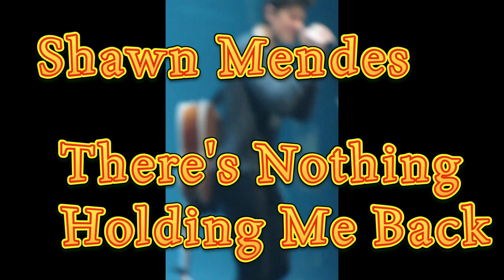Shawn Mendes at the Hydro Glasgow 2017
This is a collection of clips I took at the concert, I didn't have time to edit much but enjoy!

Song Listing:
0:14 Falling For You (James TW)
2:20 There's Nothing Holding Me Back
3:00 The Weight
4:44 A Little Too Much
8:08 Lights On
11:47 Bad Reputation
12:48 Life Of The Party
16:26 Patience
19:15 Roses (Idk why I put this down as Honest... honest mistake)
21:26 No Promises
25:40 Understand
29:17 Don't Be A Fool
30:25 Mercy
32:14 Treat You Better

Shawn Mendes is an amazing person with great ideas, songs and a great voice!